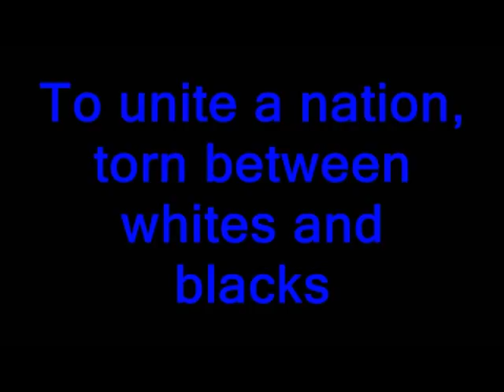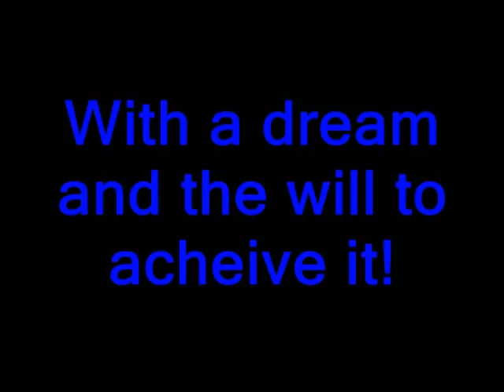Ryan's NFBT photo story Invictus